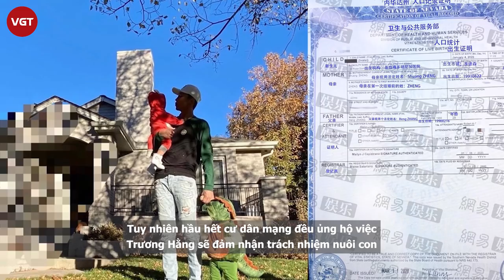Trịnh Sảng lộ hình ảnh cuối cùng bên Trương Hằng, vừa phì phèo thuốc lá vừa chửi như hát hay?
Chuyện tình cảm của Trịnh Sảng và Trương Hằng được đánh giá là thị phi bậc nhất showbiz Hoa ngữ từ trước đến nay. Trong khi Trịnh Sảng bị tố bỏ rơi con cái, trốn thuế, đạo đức tồi thì Trương Hằng cũng bị bóc phốt là lừa đảo và lợi dụng bạn gái. Từng là couple cực hot của làng giải trí xứ Trung, tham gia show truyền hình thực tế, hiện tại mối quan hệ của cặp đôi có thể nói là còn thua người dưng nước lã.